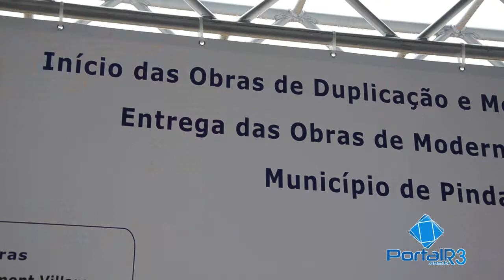Geraldo Alckmin libera verbas para Santa Casa e início de duplicação de via em Pindamonhangaba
Em visita à cidade, Geraldo Alckmin liberou verbas para Santa Casa e iniciou as obras de duplicação da rodovia Manoel César Ribeiro em Pindamonhangaba. Também liberou a abertura de concurso público para EFCJ.